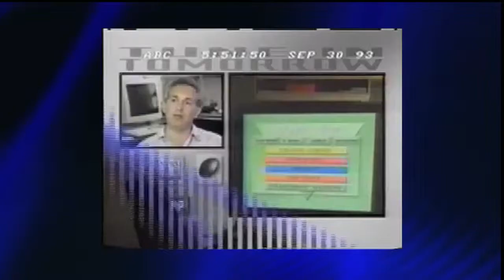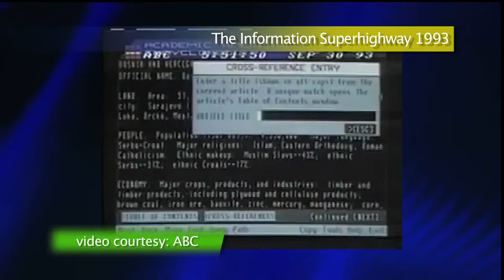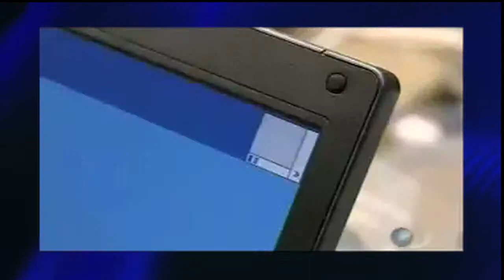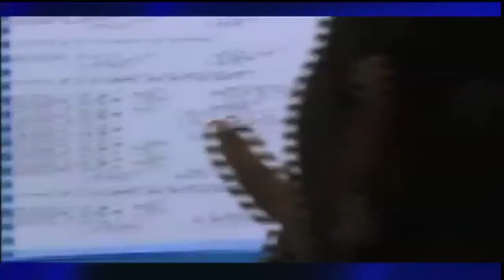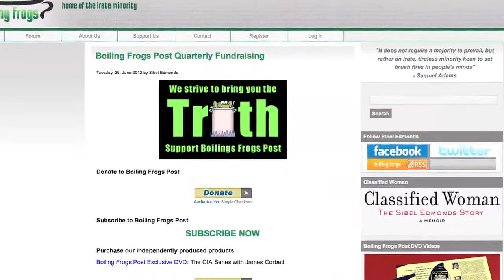The EyeOpener- The Future of the Web (and what you can do about it)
26. June 2012

In mid-2012, in the wake of the ratification of ACTA and the proposal in the US of bills like SOPA and PIPA, in an age where the war on terror is gradually morphing into a cyberwar and database hacks, password leaks and identity thefts are reported on breathlessly, it is difficult to imagine the promise that the very idea of the Internet once aroused in the public. Just 20 years ago, in the age of the much-vaunted "Information Superhighway," people could pontificate with a straight face on the potential for online communities to give rise to a Jeffersonian revolution and spawn a new flowering of civic participation.

Quaint as such optimism might seem to a jaundiced modern eye, to some extent that promised revolution has arrived in the birth of an alternative media that has already begun to eclipse outdated forms of information distribution. Once confined to the information accessible from local libraries, daily newspapers, and what was commonly known as "the idiot box," the general public is now able to instantaneously access vast amounts of information on even the most obscure topics with merely a few keystrokes and clicks of the mouse. But given the increasingly draconian measures that are being proposed to block, track, control, monitor and censor communications on the Internet, it is almost impossible to be as optimistic about the future of this technology as we once were.

In this episode of our EyeOpener Report James Corbett presents currently proposed measures to block, track, control, monitor and censor communications on the Internet, and our responsibility in determining the future of the web.